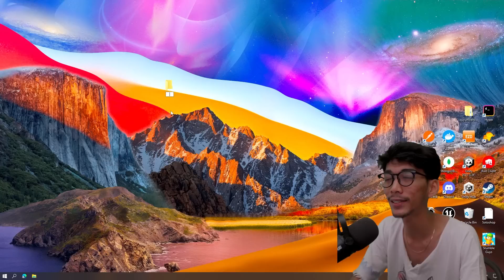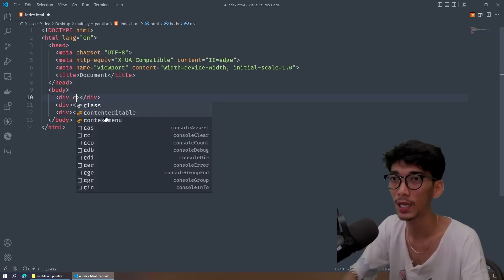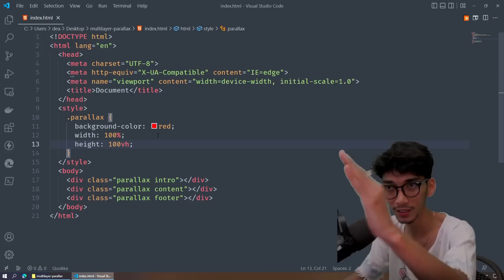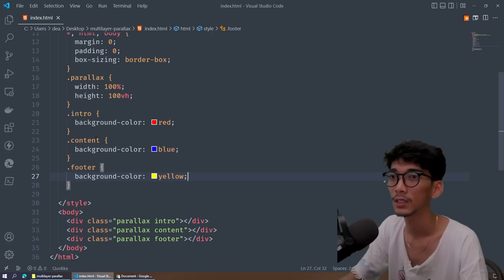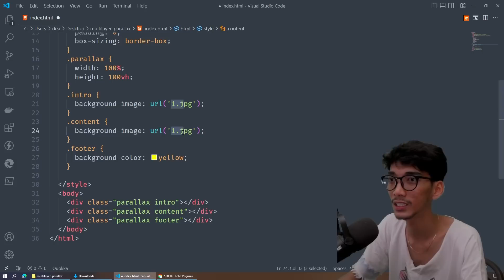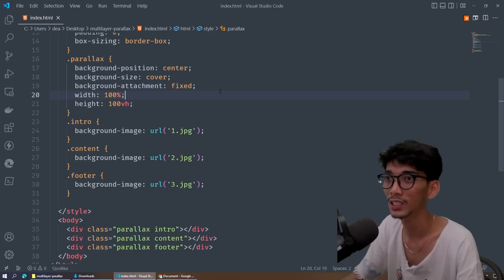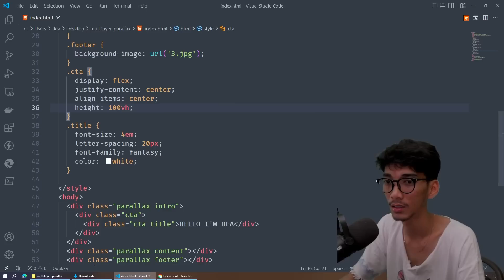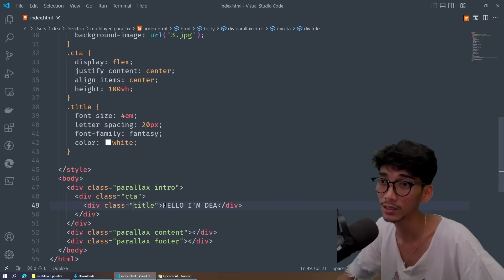SESI5 - Web Design HTML CSS Parallax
Tutorial belajar membuat website dari 0 untuk pemula ditahun 2022. Mengenal parallax background web design didalam sebuah web development hanya menggunakan html dan css saja.

✨ Welcome to Playlist CuyUniversity Semester 2 SESI 5 ✨

list=PLc6SEcJkQ6DzVY6THm3prtUU6HKMqpZSH

               For More Update
🔺🔺🔺LONCENGNYA 🔺🔺🔺